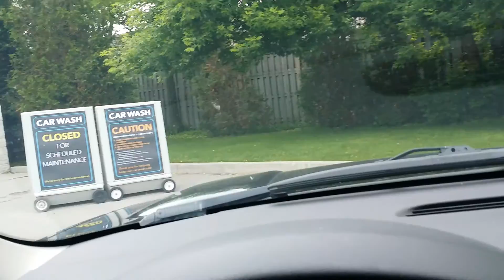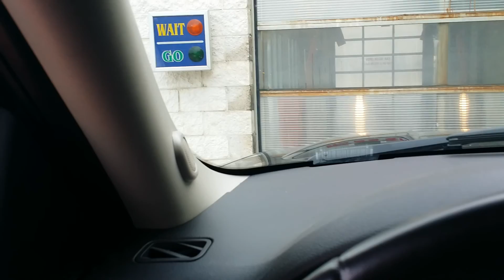Pioneer Car Wash in Paris Ontario (Closed or Open?)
A review of the Pioneer Car Wash in Paris Ontario.  The car wash said it was closed for maintenance but we went anyways lol.